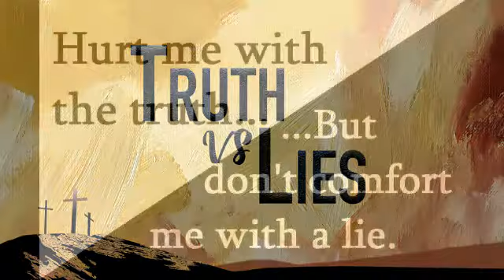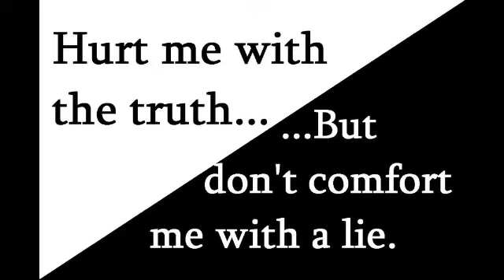THE WAR ON LIES